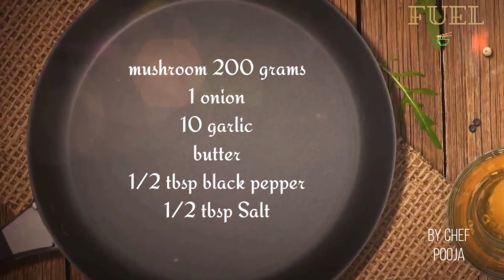Creamy 🍄 Mushroom's magic Soup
Everyone's favorite soups of all time. It is so easy. The secret to this deep, rich soup is a long slow caramelization, the key to unlocking the mushroom's magic. This is just pure essence of mushroom.